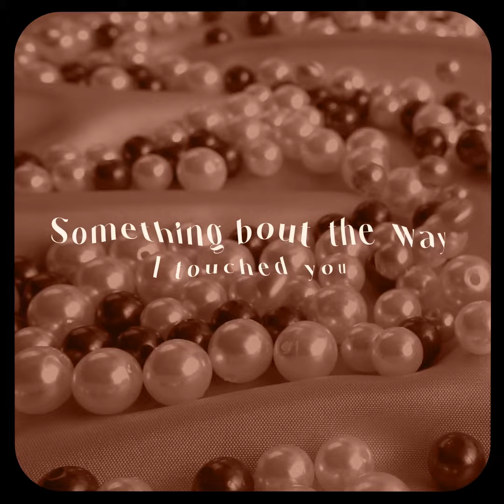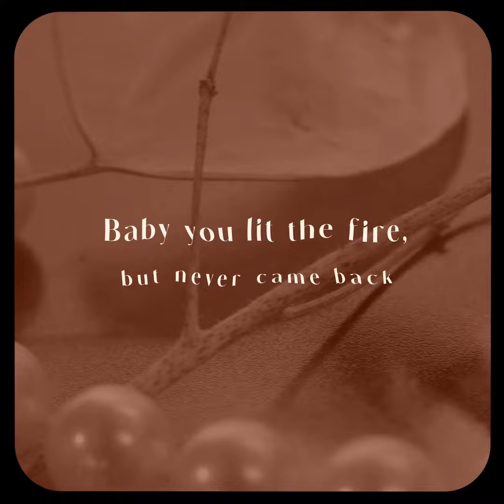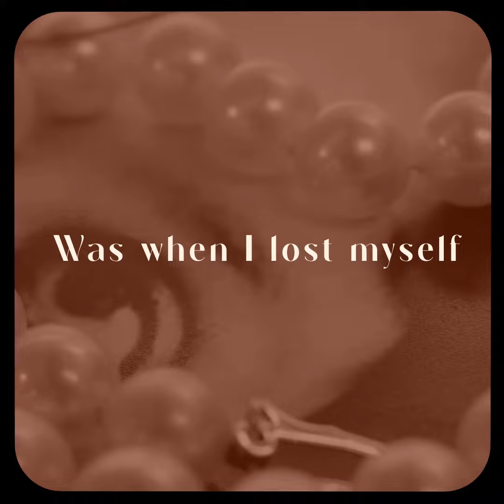FENDA - THE DAY I FOUND YOU (LYRIC VIDEO)